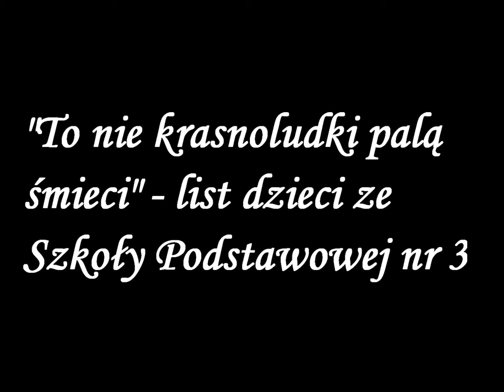Kołobrzeg, Szkoła Podstawowa nr 3, urząd miasta, 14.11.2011, "To nie krasnoludki palą śmieci"